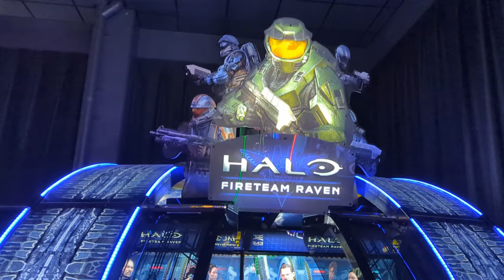WE BEAT FIRETEAM RAVEN! | HALO Fireteam Raven Blind Let’s Play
Serge (an experienced gamer) and Rob (who is brand new to video games) beat Halo Fireteam Raven for the VERY FIRST TIME! Join us for the ride as Rob officially continues his Halo journey! Enjoy this Halo let's play as Rob plays Halo Fireteam Raven for the first time. Watching this, you will be able to relive the initial excitement and wonder you felt as you discovered the world of Halo for the very first time!

CHAPTERS
0:00 Intro
2:41 Mission 1: Escape
11:30 Mission 2: Rubble
17:33 Mission 3: Alpha Base
25:34 Mission 4: Ice Canyon
33:03 Mission 5: Raven Down
41:43 Mission 6: Last Stand
50:31 Closing Thoughts + Outro